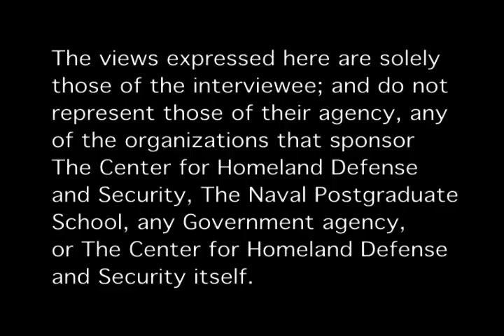Introduction to Distribution of National Security Programs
Scott Kelberg [7 Apr 2014]
In this Viewpoints session, Scott Kelberg discusses the management and distribution of instructive programs in homeland and cyber security. The National Preparedness Directorate (NPD) has been able to create optimal training programs and educational opportunities by taking advantage of interagency collaboration and focusing on reaching the right student.